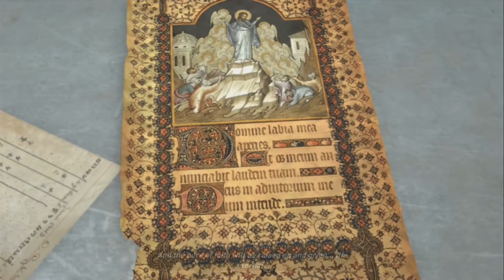Rise Of The Tomb Raider - Part 8 - TRYING TO ESCAPE!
Welcome back! We try to escape the cell that we got thrown into last episode, we need to escape!

 All rights for this game goes to the respected owners including the music for the game I am just a supporter!!!